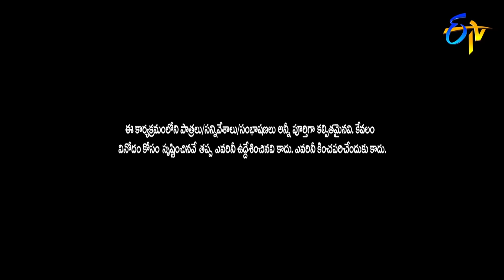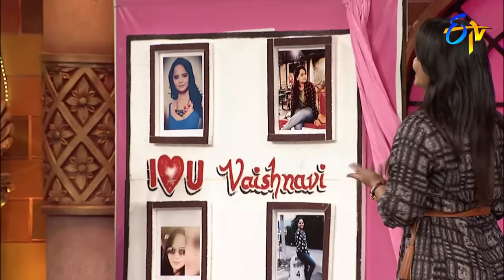Hyper Aadi, Raising Raju Performance | Jabardasth | 24th January 2019 | ETV Telugu